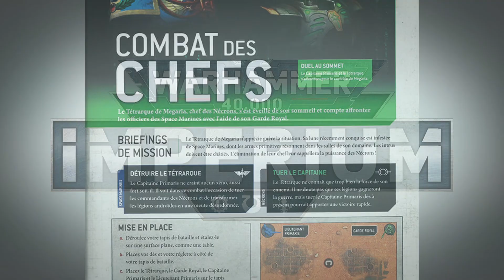Débuter W40K - Scénario "Combat des Chefs" | Nouvelle aptitude de dégâts - Warhammer Imperium #9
Dans cette vidéo je montre comment jouer au scénario de jeu du neuvième numéro de la collecton Warhammer Imperium. Dans celui ci, nous allons mettre en scène le tétrarque de Megaria, aidé de son garde royal, qui vont affronter les officiers des Space Marines, le capitaine et le lieutenant primaris. Ce scénario va nous permettre d'utiliser une nouvelle capacité pour les armes, l'attribut de dégâts.

Le Tétrarque de Megaria n'apprécie pas la situtation. Sa lune récemment conquise est infestée de Space Marines, dont les armes primitives résonnent dans les salles de son domaine. Les intrus doivent être châtiés. L'élimination de leur chef leur rappellera la puissance des Nécrons !

0:00 Présentation du scénario
0:48 Objectifs
1:17 Fiches de statistiques des unités
5:06 Mise en place
5:29 Conditions de victoire
5:41 Début de partie

⇒ Musiques
Les musiques utilisées dans mes vidéos ont été trouvées sur les sites suivants :